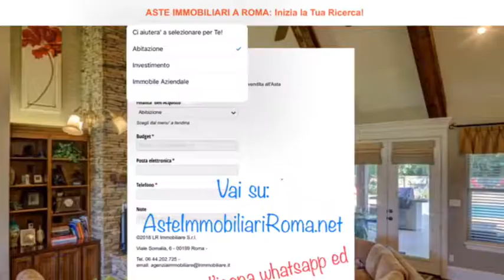ASTA GIUDIZIARIA APPARTAMENTI ROMA: AsteImmobiliariRoma.net